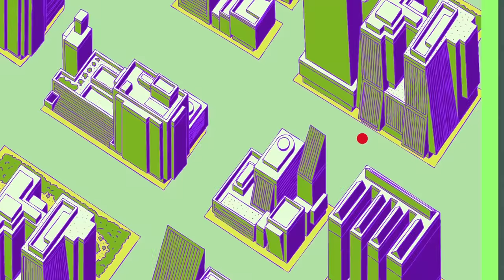Oggy and the Cockroaches - Crazy Driving! (s06e37) Full Episode in HD